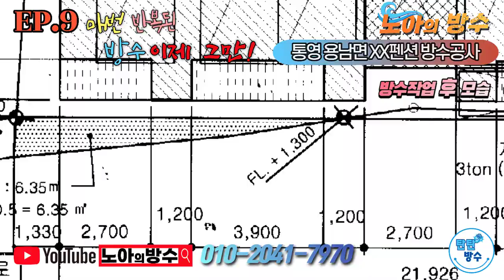노아의방수. EP9 [매번 반복된 방수 이제그만!!] 통영 용남면 XX펜션 방수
노아의 방수,  아홉번째 에피소드 입니다. 통영시 용남면의 어느 펜션으로 균열간 지붕을 매년 실리콘과 타 제품으로 매꾸었지만, 효과는 일시적 이고 그때뿐이라, 원칙적으로 해결받고자 노아의 방수를 선택한 현장의 작업 영상입니다.